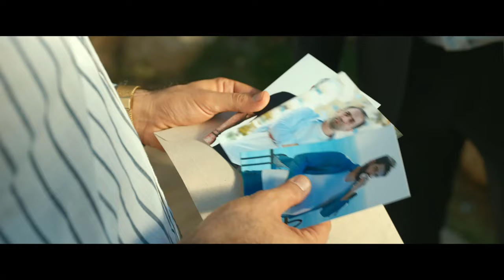Aynasız Haluk | Fragman